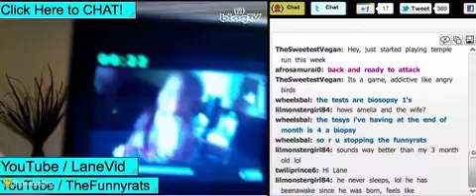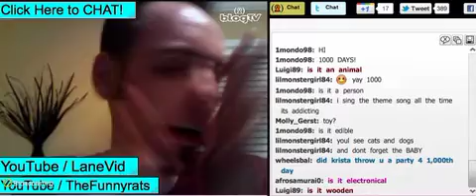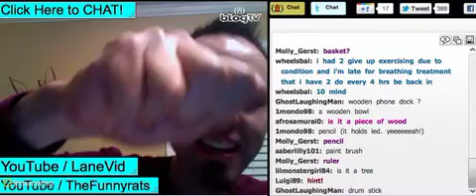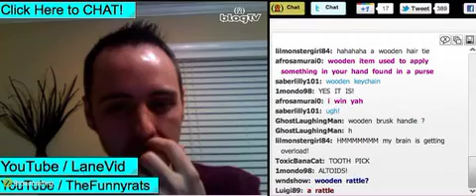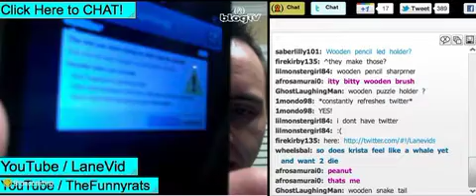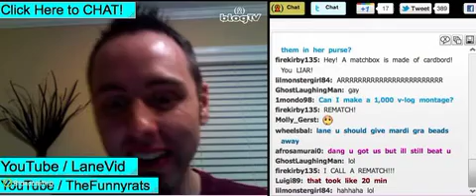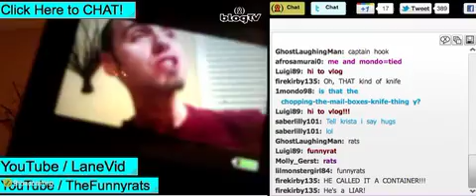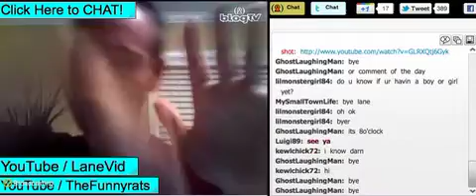MATCH!! Knife!!! LaneVids Live Show February 27, 2012 - TheFunnyrats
PLEASE TWEET THIS! SHARE ON FACEBOOK!

LaneVids.com
4400 A Amb Caffery #512

more tags: lanevid thefunnyrats funny fun laughter laughing laughs laugh silly smile "cute babies doing cute things" "cute baby" family dad daddy father daughter mom mommy momma mum infant mother comedy humor humor wife husband "hot wife" "sexy wife" "sexy guy" "hot husband" lafayette louisiana "lafayette la" "lafayette louisiana" "theme song" mail song singing music vlog vlogger vlogging blog blogger blogging